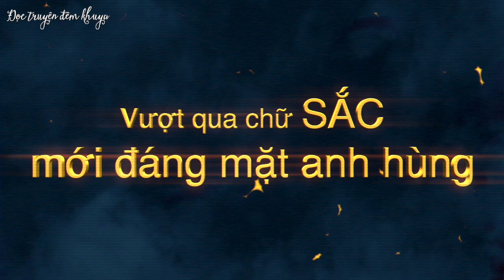Đừng như Lã Bố, hãy làm Triệu Vân: Vượt qua ải mỹ nhân mới đáng gọi là anh hùng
“Anh hùng nan quá mỹ nhân quan” (Anh hùng khó qua ải mỹ nhân) dường như đã trở thành một lời nguyền khó giải. Thế nhưng trong bộ tiểu thuyết bất hủ “Tam quốc diễn nghĩa”, hai chữ “anh hùng” được sử dụng tinh tế: Đối với kẻ háo sắc thấy lợi quên nghĩa như Lã Bố thì dù có tài giỏi xuất chúng đến đâu cũng bị người đời chê cười, còn bậc trượng phu trung nghĩa, không động tà tâm trước nữ sắc như Triệu Tử Long thì được ca tụng là “anh hùng” hết lần này đến lần khác.